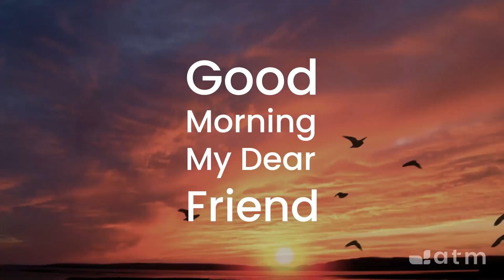Good Morning My Dear Friend #928 -December 12, 2023